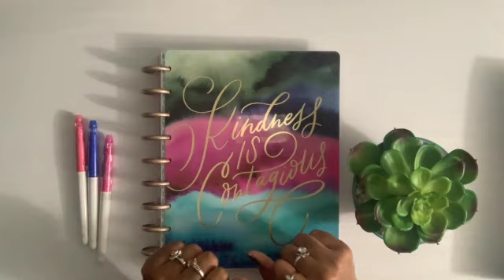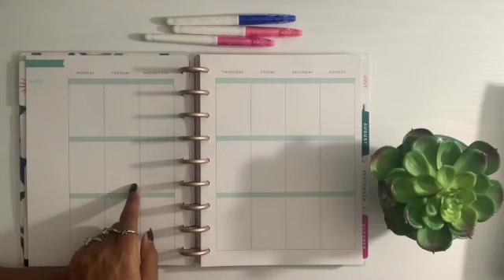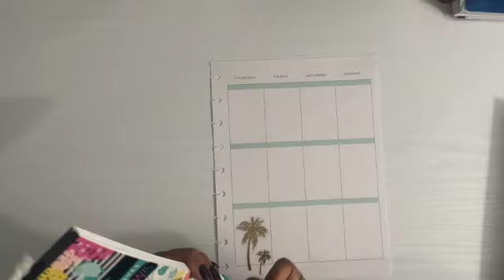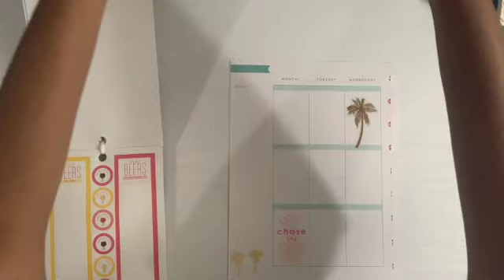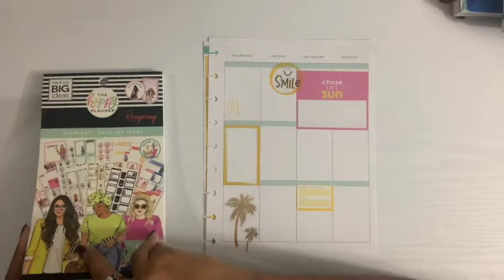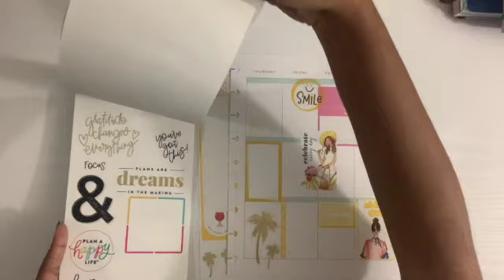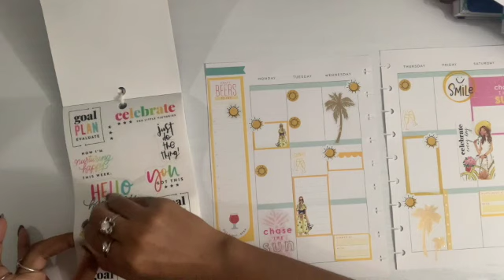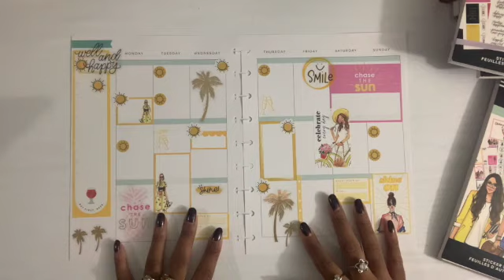Plan With Me | Wellness Planner.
Join me as I set up my wellness, journaling, gratitude planner.